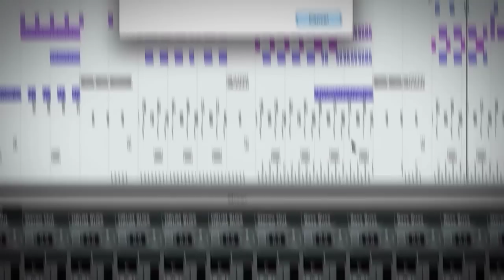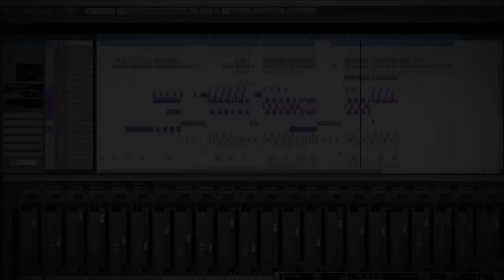Kyle Watson - The Elements Project 2012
An EP I have put together for free release, using samples sent to me.